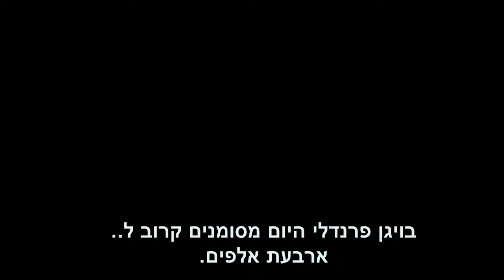פרויקט מהנדסי המזון של ויגן אקטיב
חולמים על סופרים ומאפיות שבהם כמעט הכל... טבעוני? אנחנו כן!
צוות המהנדסים של העמותה נפגש עם חברת פוליבה - חומרי גלם לאפייה, יצרנית אלטרנטיבות הביצים הגדולה בישראל, ושוחח איתה על חלופות רלוונטיות למאפיות ומוצרי מאפה.
נדהמנו לגלות כמה השוק מפותח וכמה יתרונות יכולים להיות לחברות שיסירו את הביצים מהמוצרים שלהן.
צוות המהנדסים ימשיך עם המחקר מהארץ ומהעולם ובקרוב ייפנה לכל יצרניות המזון הגדולות בישראל.
מה זה אומר? מלא מוצרים טבעונים, בכל מקום.